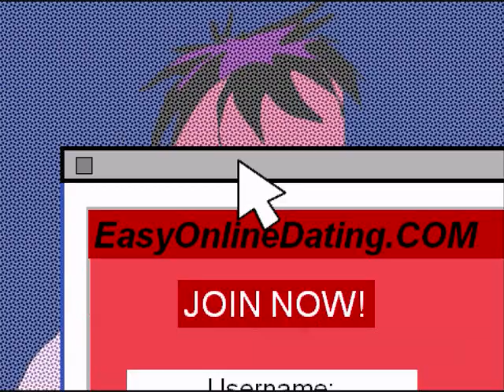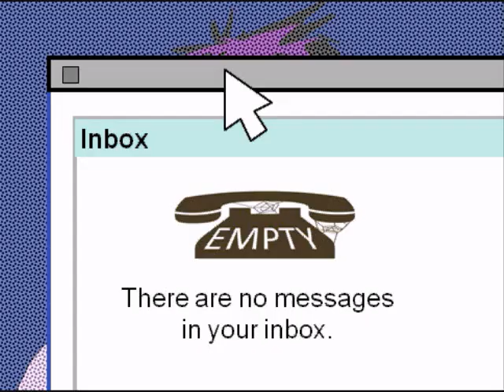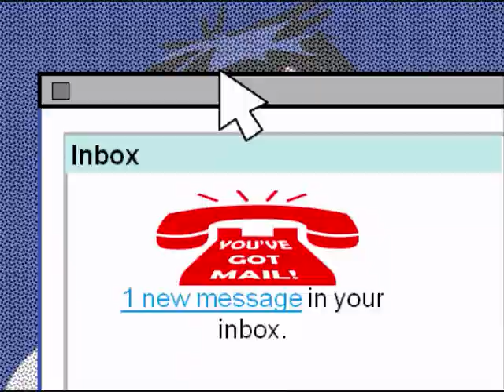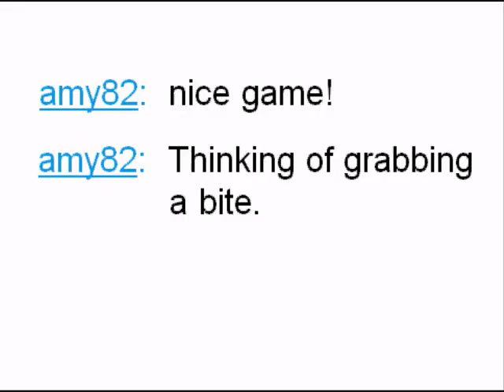"Joiners": Project Direct 2009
Thanks voters!
 enjoy! "Joiners" was drawn and animated entirely in Powerpoint, and made the top 10 finalists group for the 2009 Youtube Project:Direct contest. Props used: skateboard and glasses.